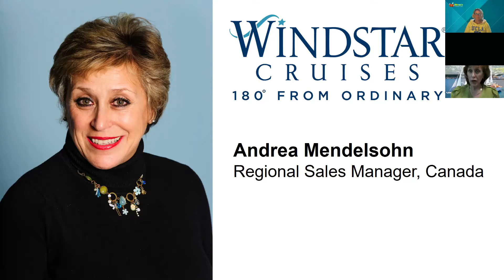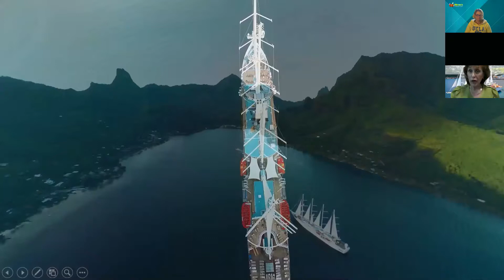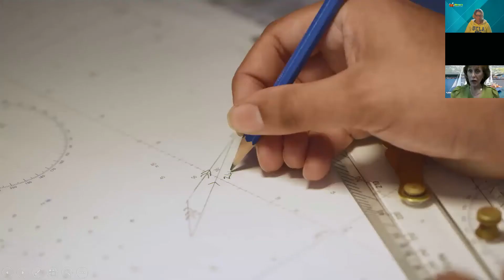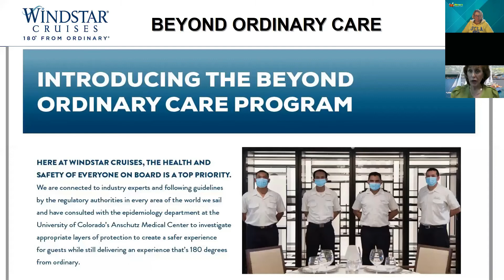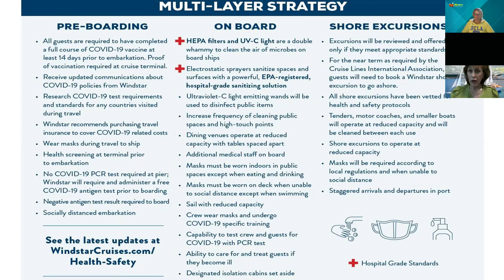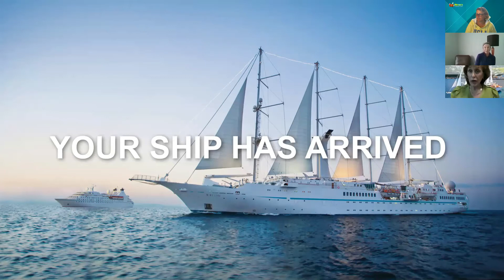Tahiti & the Society Islands with Windstar Cruises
Join the Women's Travel Club for a tour information session on our upcoming Tahiti & the Society Islands Cruise. We will be joined by Andrea Mendelsohn from Windstar Cruises. Learn about what makes Windstar Cruises unique and about this wonder cruise to one of the most beautiful destinations on Earth.